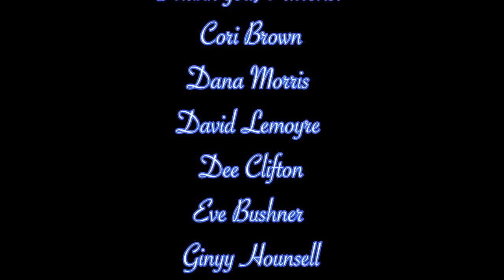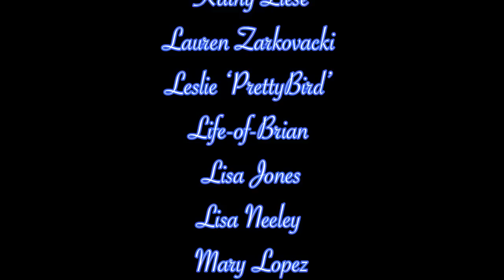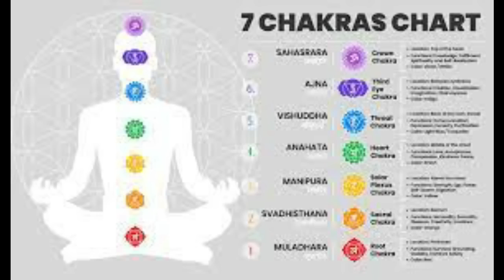The Lost Bride The Sacred Prostitute.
To Speak to Someone Directly Regarding Asea, Please Text BRICEinfo to